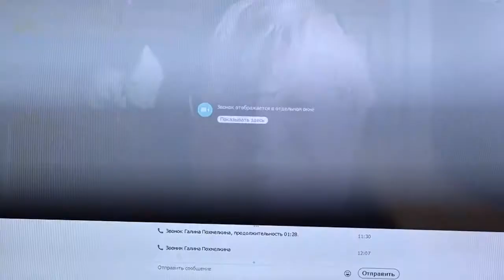Российско-украинский диалог на базе Школы народной дипломатии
Мероприятие проходило с 13 мая по 24 августа на примере международного проекта «Школа народной дипломатии». Идея — обучить общественных деятелей, журналистов, психологов, социальных работников Украины и России диалогу, как методу работы с конфликтом. Проект состоял из трех этапов: семинары в Украине и России, организация диалогов в своих городах, встреча в Грузии, где участники объединились в группы, чтобы обсудить волнующие вопросы и острые темы в формате диалога. На пресс-конференции вы узнаете:
• какие вопросы звучали и какую правду друг о друге узнали участники;
• как живет гражданское общество России;
• есть ли будущее у диалога между украинцами и россиянами.
Спикеры:
Алена Копина — фасилитатор диалогов (инициатива «Лаборатория мирных решений»)
Светлана Петрова — медиатор, фасилитатор диалогов, ОО «Центр права и посредничества»
Анна Прокаева — журналистка
Включение по «Скайпу»:
Галина Похмелкина — медиатор, фасилитатор, со-автор и тренер проекта «Школа народной дипломатии (Москва)
Инна Терещенко — медиатор, фасилитатор, со-автор и тренер проекта «Школа народной дипломатии, руководитель Одесской областной группы медиации (Одесса)

Cоавторы и организаторы проекта — общественные деятели, медиаторы, фасилитаторы из Новочеркасска, Москвы, Одессы.